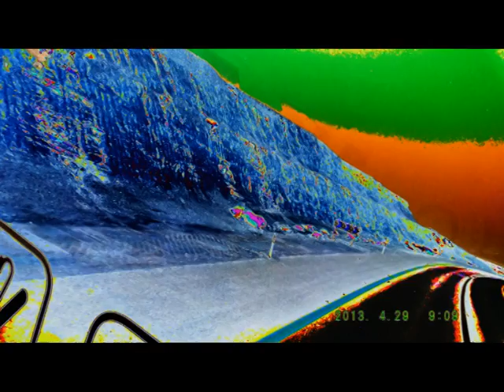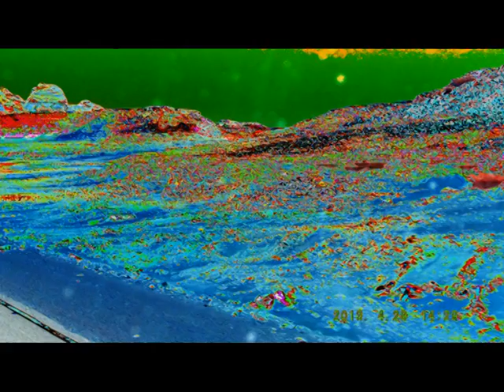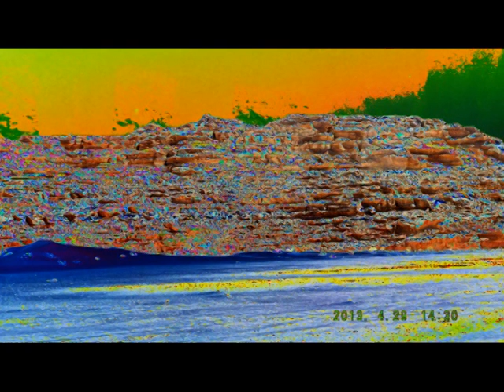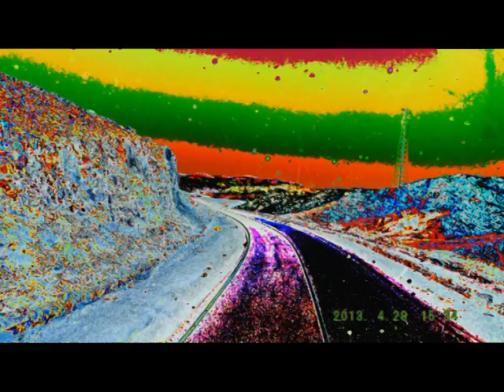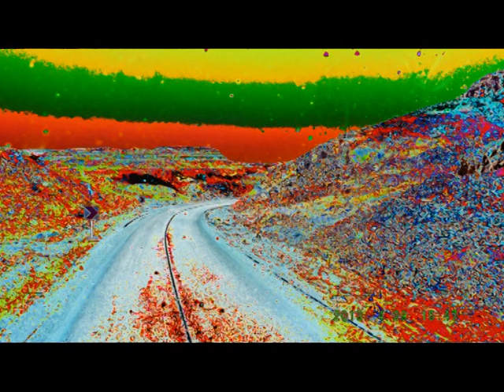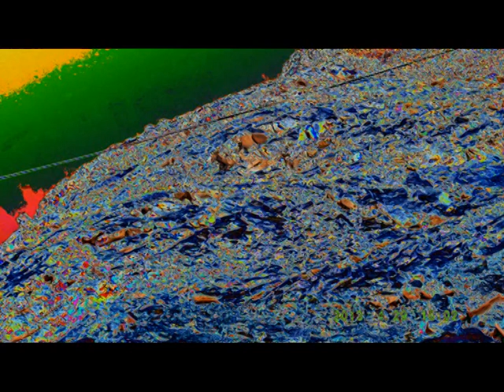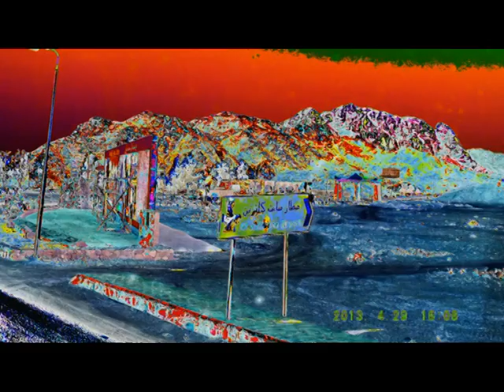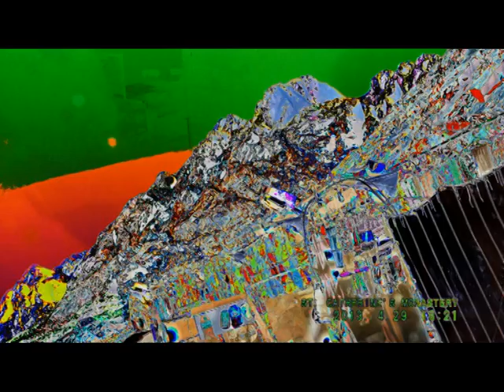JERUSALEM FOTO=KREATIV FOTO=ISUS 1/888=MOUNT ATOS=HILANDAR-SVETI SAVA=ST CATHERINE MONESTRY-MT SINAY